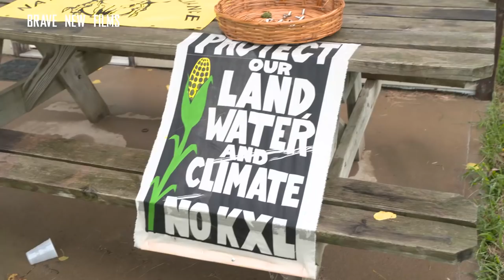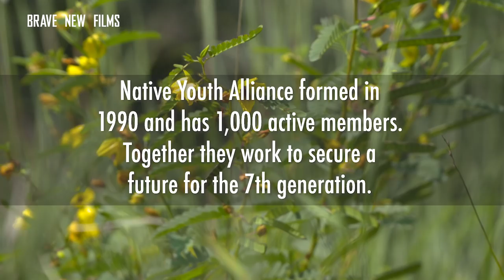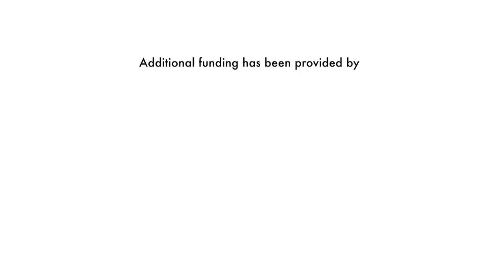Youth in Action • Native Youth Alliance • Keystone XL Pipeline • BRAVE NEW FILMS (BNF)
Native Youth Alliance works with indigenous people in an effort to stop the Keystone XL Pipeline, secure land for native youth homes, and protect the Omaha language from extinction. The organization was formed in 1990 and has 1,000 active members. Together they work to secure a future for the 7th generation.